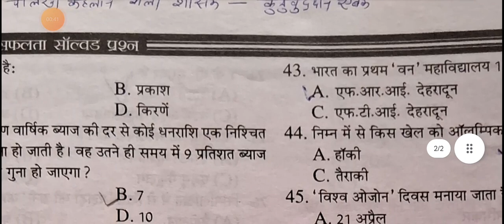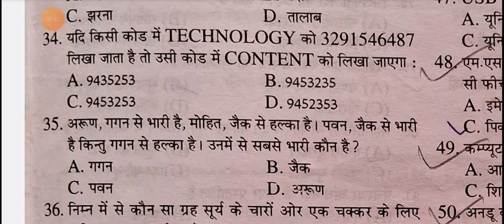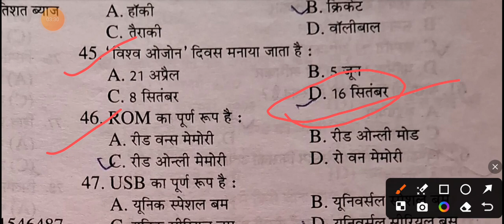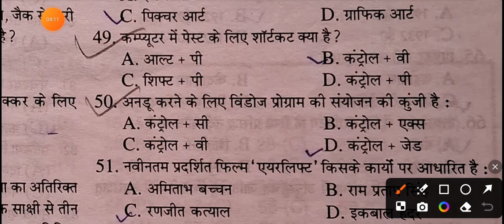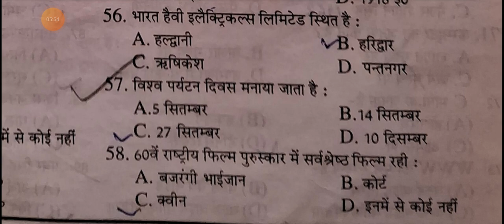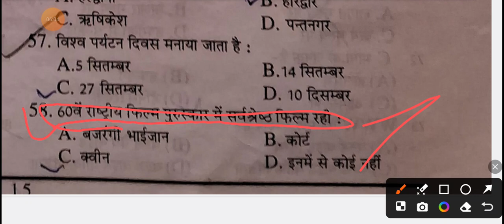उत्तराखंड एलटी प्रवक्ता समूह ग पीसीएस लोअर पीसीएस के लिए सामान्य ज्ञान के बहुविकल्पीय प्रश्न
सभी प्रकार की परीक्षा में समान रूप से उपयोगी सामान्य ज्ञान की बहुविकल्पीय प्रश्न